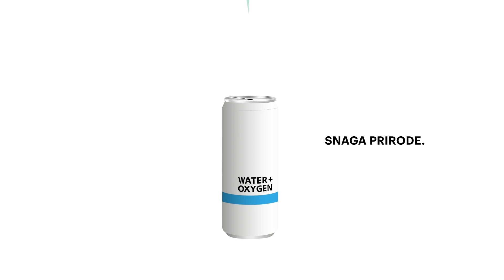UFF STYLE 06.04.2023. - MATIJA VUJICA